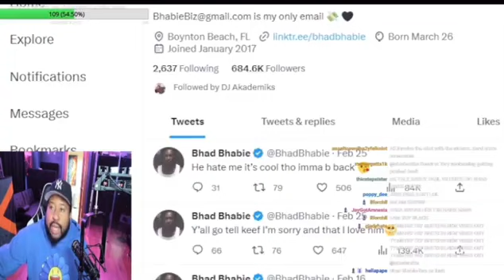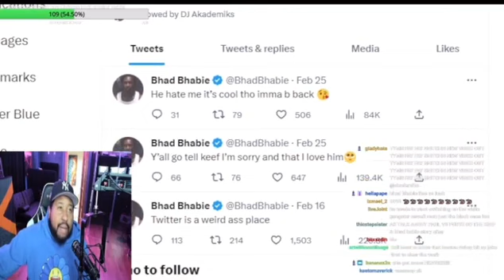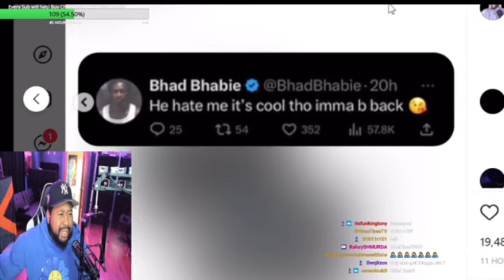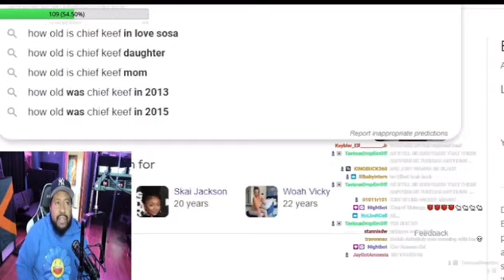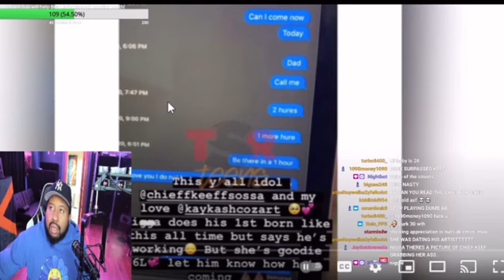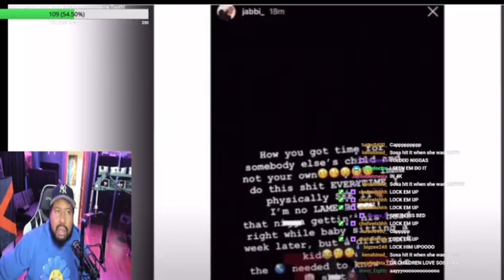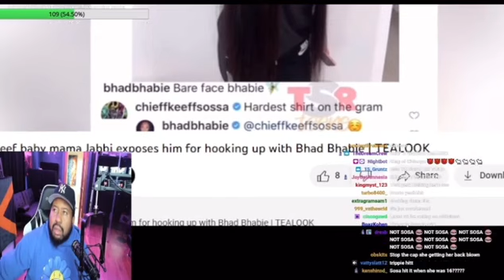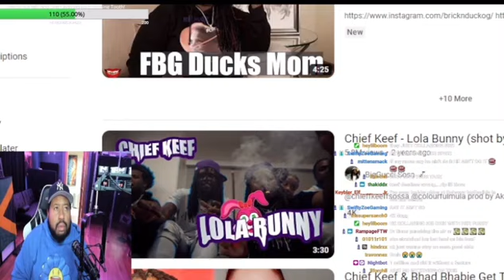DJ Akademiks Was Bhad Bhabie And Chief Keef In A Relationship? She Apologized To Him Online